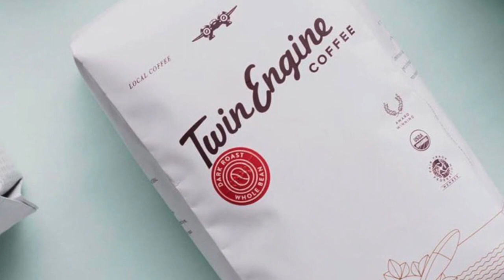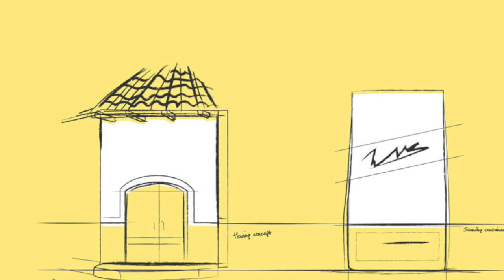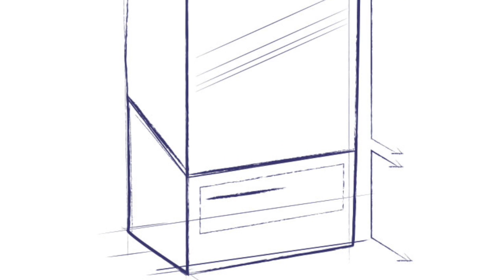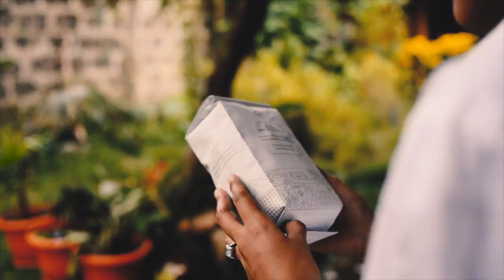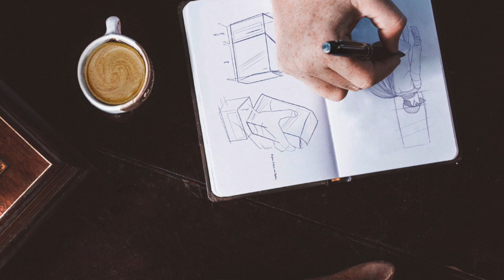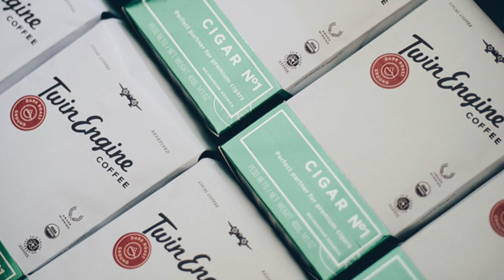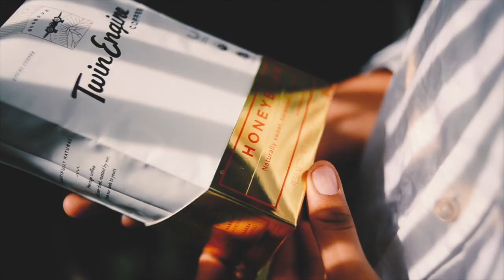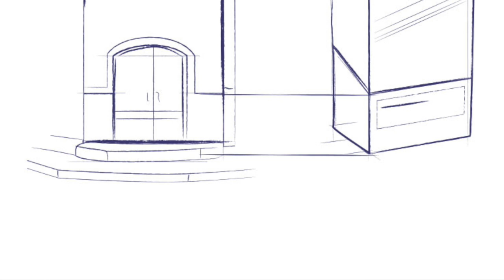Brewing Conversation: What is Italian Coffee? S01E03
This video is about Brewing Conversation S01E03 Italian Coffee?

If no coffee grows in Italy, what is Italian coffee? Well, Italians have developed their own style of coffee preparation and the world loves it. Espresso, Cappuccino, etc.

The farther from Italy that you are, the more confusing this subject is. How is it different from Austrian coffee or American coffee? Again, these are styles of preparing coffees because almost no coffee grows in these countries. (exception Hawaii)

Amazon Prime

Note: We did not record the video of ourselves for Season 1. We hope the images are interesting or at least not annoying. Thank you for your support. We will have some video content coming soon and there are already some videos about Caturra Tea and Espresso on this channel.

Email Updates: Sign up for our email announcements and occasional sales